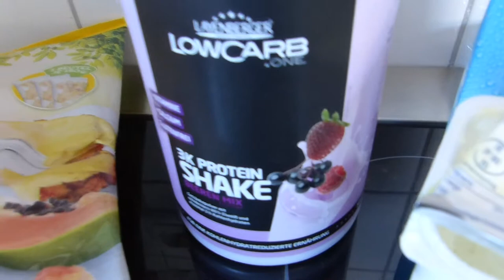Fruchtiger Eiweiß - Nachtisch | actiondreamteam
Heute gibt es einen kleinen, gesunden und vor allem leckeren Nachtisch. Viel Spaß und guten Appetit.